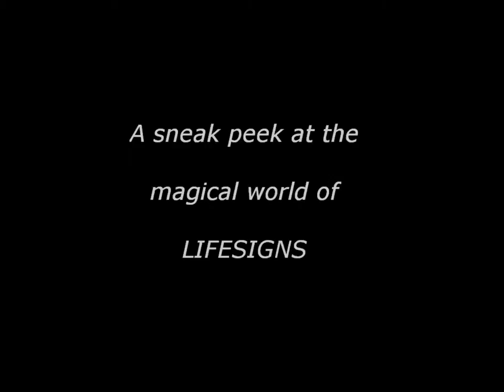LIFESIGNS at the Borderline in London, 5th of August 2014. Teaser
These teaser snippets weren’t planned and neither this short video, so please forgive me for the dodgy camera work :) These guys sound incredible live. I definitely recommend seeing them in concert next time you get a chance.
Audio tracks at the beginning and the end of the video were taken from their fantastic self-titled album.
I would like to say thank you to John Price, Trudi Knight and Wednesday S for the photos.

Band members:
Lifesigns live in 2014 featured: John Young (keys & vocals) Jon Poole (bass & vocals) Martin ‘Frosty’ Beedle (drums & perc) Niko Tsonev (guitars & vocals) Steve Rispin (engineering and production)
Lifesigns recording (featured) John, Frosty, Steve and Nick Beggs (bass, chapman stick & vocals) Guests: Steve Hackett (guitars) Jakko Jakszyk (guitars) Thijs Van Leer (flutes)

For more information on LIFESIGNS please go or like them on facebook